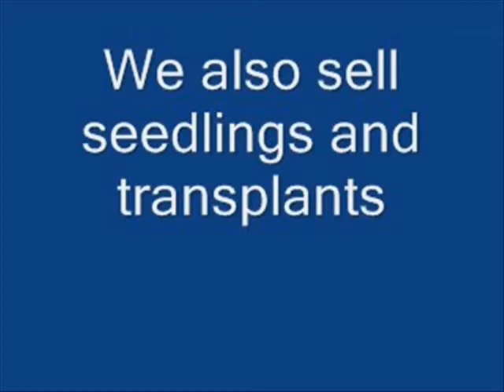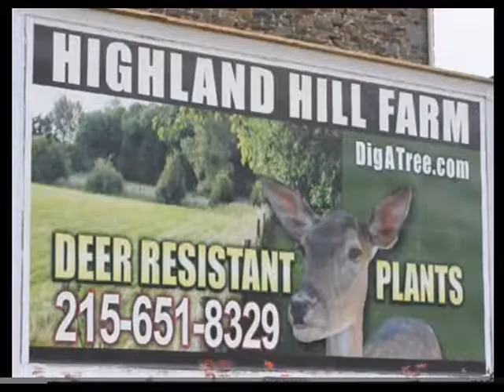Bucks County Grower Of Sunset Red Maples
Watch our instructional planting videos we have produced on how to properly plant a tree, and do it quickly.
 Spring planting is best done just after frost leaves the ground, the weather is still cool, and lots of Spring rain is expected. Planting during hot, dry weather may cause "transplant shock" or thermal shock, so either avoid planting in hot, dry weather or make sure the trees get adequate water. Drip irrigation is our method for watering and we also sell drip lines and tapes but not always feasible [we'll have an instructional video on how to build your own DIY drip irrigation system using our materials]. To plant your trees yourself, work a flat spade back and forth at least a foot into the ground to create a trench, scooping out any dirt that falls into the bottom. Hold the tree by the trunk with one hand and gently push the bottoms of the roots into the very bottom of the trench with your other hand, and then pull the tree back up to ground level [if necessary] to prevent the roots from curling upwards and to get the tree at the right planting height. Once in the trench, pour a quart or more of water into the trench, allow the water to drain down a bit, and then push the trench shut with your boot. Optional: to improve watering and to help control weeds, create a circular berm around the tree and fill it with half an inch of bark or mulch. The berm will concentrate drip irrigation or a bucket of water around the roots, and the mulch will help prevent weeds. Use no more than one inch of mulch.